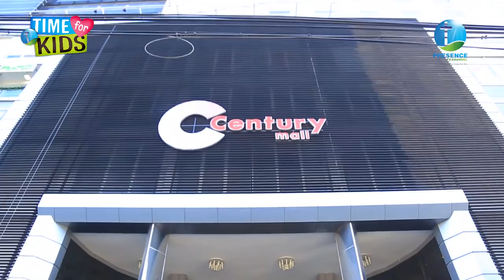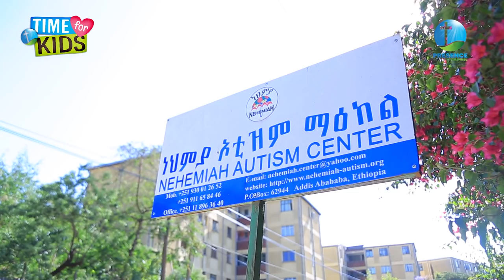ልዩ የበዓል ዝግጅት በፕረዘንስ የህፃናት ፕሮግራም || Prophet Suraphel Demissie|| Presence kids time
ለመዲሃኒታችን እና ለጌታችን ለኢየሱስ ክርስቶስ ልደት እንኳን አደረሳችሁ!

PresenceTv Prophet SuraphelDemissie like እና share በማድረግ የ Women’s Empowerment (WE) ቤተሰብ ይሁኑ።
Youtube PRESENCE TV CHANNEL

WOMEN'S EMPOWERMENT
የሴቶችን አቅም ማጎልበት
With Meklit Philipos

Women’s Empowerment (WE) SAVING THE LOST AT ALL COST!!